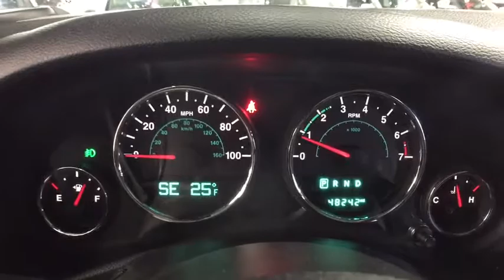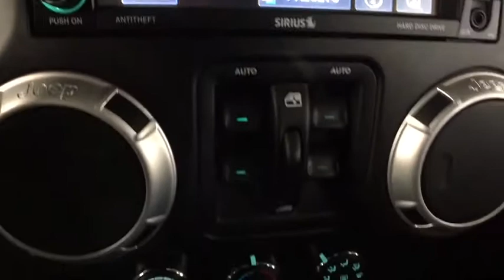2015 Jeep Wrangler Unlimited Westborough, Worcester, Framingham, Acton, Fitchburg, MA S80286A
Black Clearcoat Used 2015 Jeep Wrangler Unlimited available in Westborough, Massachusetts at Colonial CDJR. Servicing the Worcester, Framingham, Acton, Fitchburg, MA area.
2015 Jeep Wrangler Unlimited Sahara - Stock#: S80286A - VIN#: 1C4HJWEG9FL553133

Colonial CDJR
24 Coolidge St

Body Color 3-Piece Hard Top (If ordering without AEM (Dual Top Group), the black soft top will not be included.),Connectivity Group,Dual Top Group (Discontinued),Leather Trimmed Bucket Seats,Radio: Uconnect 430N CD/DVD/MP3/HDD/NAV,Transmission: 5-Speed Automatic (W5A580)